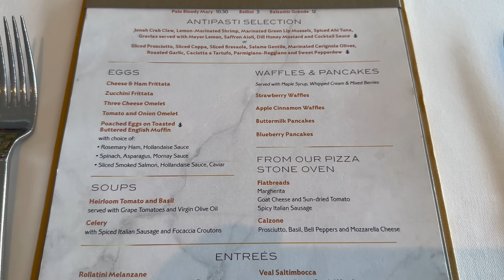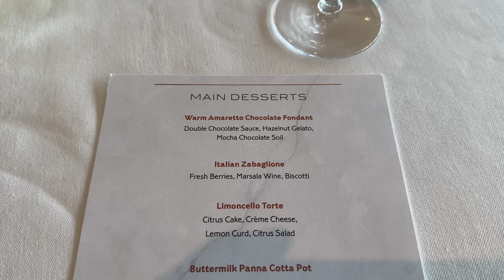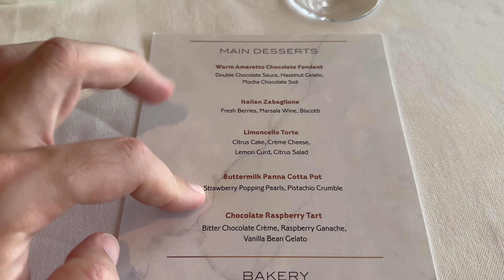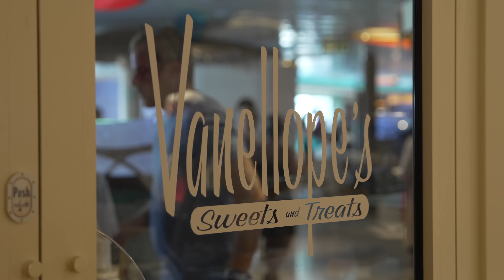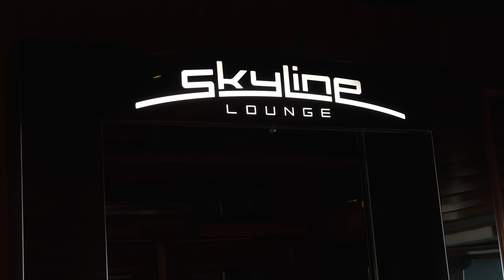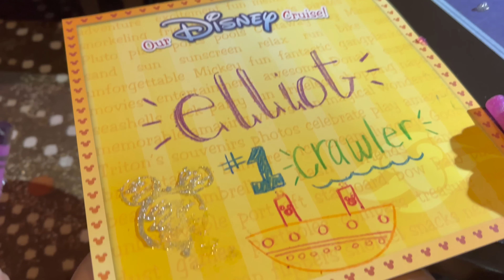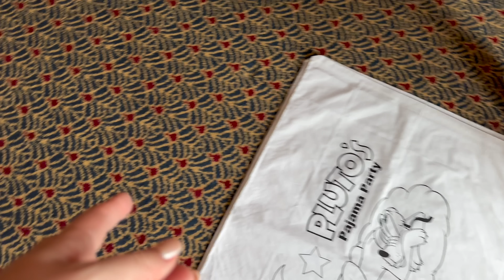Disney Cruise | Dream Day at Sea! Delicious Palo Brunch, Trivia, Crafts, Animator’s Palate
We start off with brunch at the adults only Palo, do some trivia and some crafts onboard, we get some dessert at Vanellope’s, and end our evening with dinner at Animator’s Palate.

Links